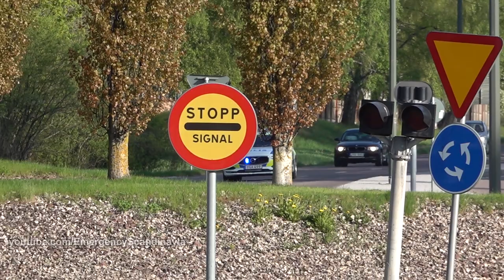Ford rescue + Chevy ambulance responding utryckning Borlänge [SE | 5.2023]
Borlänge Fire Station 2023 Ford F550 rescue unit and a 2020 Chevrolet Silverado ambulance responding to a traffic accident/collision. Also a Volvo V90 police car can be seen responding prio 1 past the fire station.

Räddningstjänsten Dala Mitt, station Borlänge räddningsbil 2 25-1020 åker på larm/utryckning från brandstationen. Även ambulans och polis kan ses åka på larmet.

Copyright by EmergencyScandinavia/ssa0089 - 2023